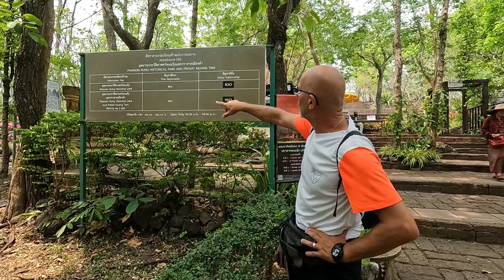160 KM EN SCOOTER POUR ÇA !!! - Thaïlande vlog 118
📌BURI RAM
📌Notre hôtel
Thai Hotel
ไทยโฮเต็ลบุรีรัมย์

📌Prasat Phnom Rung
อุทยานประวัติศาสตร์พนมรุ้ง

📌Wat Pa Lahan Sai
วัดป่าละหานทราย